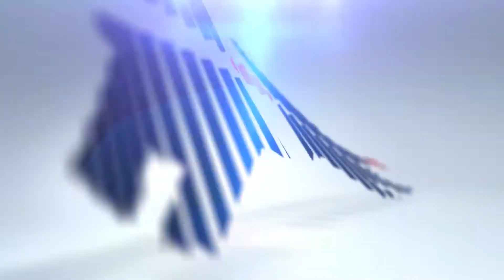4922 Park Ave Northampton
4922 Park Ave Northampton